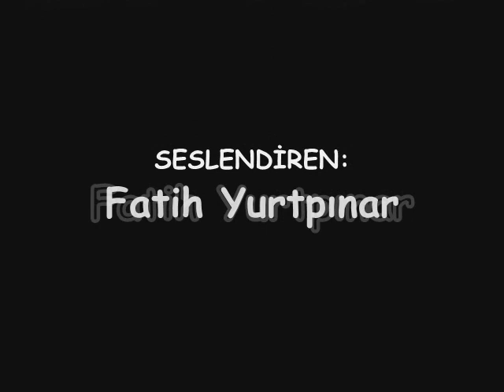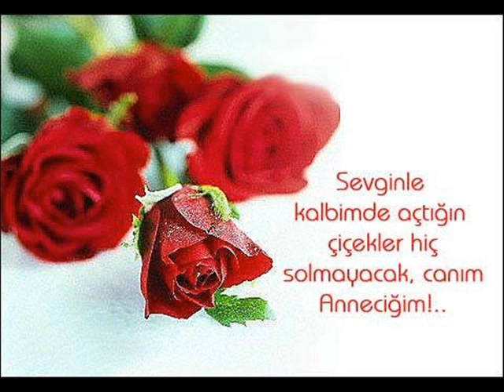can dündar eğer "Fatih yurtpınar"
çok güzel tarif